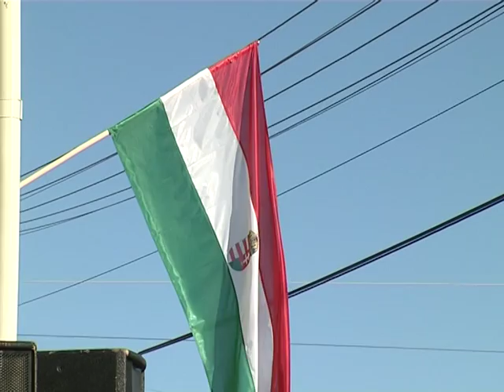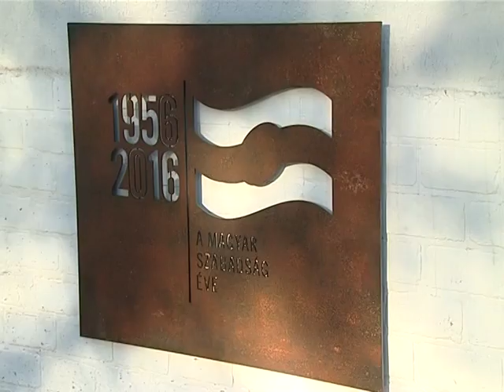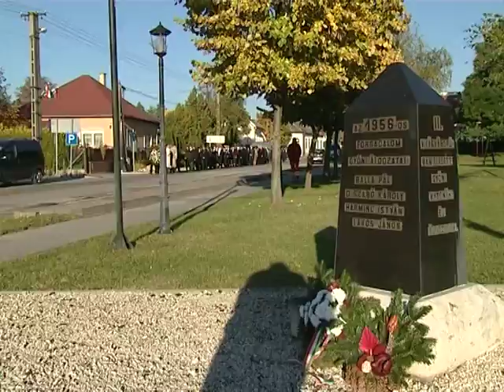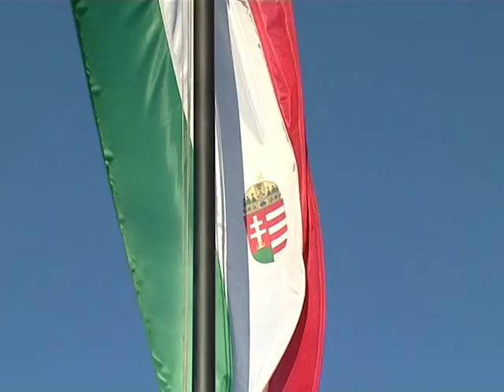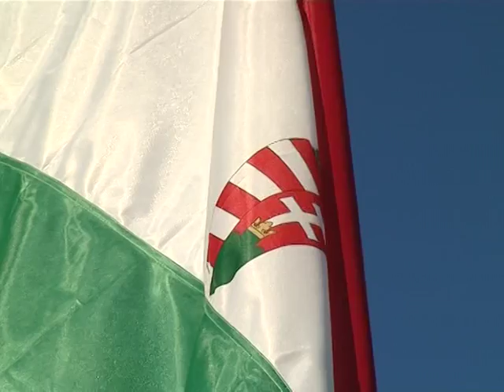Október 23-i városi ünnepség